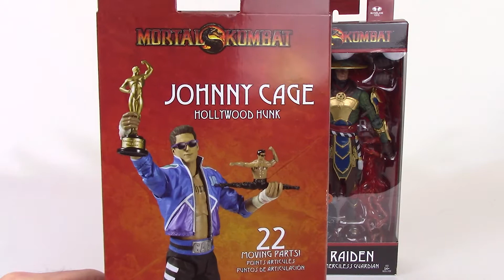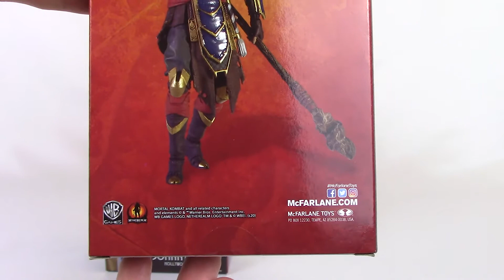MORTAL KOMBAT McFarlane Action Figures (Johnny Cage & Raiden - 7 inch) Toy Review - BBToyStore.com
Review for MORTAL KOMBAT McFarlane Action Figure Toys. We have unboxed our wholesale shipment to show what one of each looks like. These are currently in stock & shipping while supplies last from

McFarlane Toys in the video include:
- JOHNNY CAGE (Hollywood Hunk)
- RAIDEN (Merciless Guardian)

Collect all of the Funko merchandise!